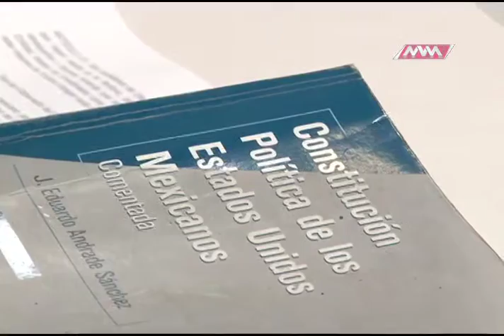ESPACIO CIUDADANO RESIDENCIA CANDIDATOS A GOBERNADOR P2 MVM TELEVISIÓN